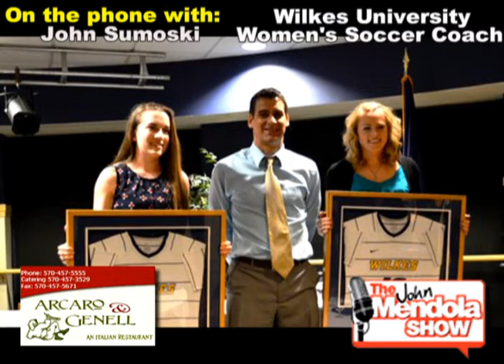The John Mendola Show Wilkes University Women's Soccer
John Mendola interviews Wilkes University Women's Soccer Coach John Sumoski.  Coach Sumoski has a mix of players this year including 3 seniors.  The Lady Colonels have been picked 2nd in the coaches pre-season poll.  Last year, Wilkes finished 9-7-4 in the regular season.  The lady Colonels open the season August 29th at Muhlenberg.  Two rivalry games will be in October when they face King's on the road Oct 18th at 4pm and host Misericordia University at 3pm on October 21st.